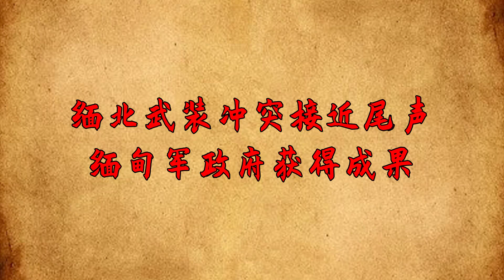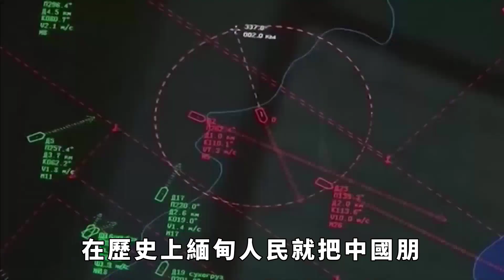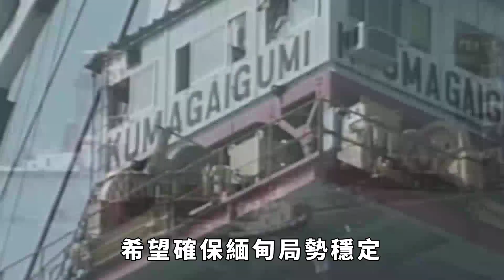緬甸一南一北，解放軍兩路人馬到位，緬軍政府，收到中方兩點要求【一鼎說】缅甸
自上個月底爆發的緬北武裝沖突已經接近尾聲，緬甸軍政府打擊緬北電信詐騙集團的行動也取得了明顯成效，但是在這個關鍵時刻，緬甸的局勢開始復雜化。緬北武裝沖突的影響開始出現外溢，西方媒體開始造謠稱中國要插手緬甸政局、幹涉緬甸內政，一些由西方國家支持的勢力也開始在緬甸活躍起來，企圖趁亂謀取利益。
對此，中方迅速在軍事和外交上作出反應。先說軍事上的，解放軍陸軍和海軍的兩路人馬，分別抵達中緬邊境和緬甸仰光。這一北一南的行動對當前緬甸局勢起到了震懾作用，既警告緬北的割據武裝不要狗急跳墻，做出危害中國邊境穩定和人員安全的事情，也向緬甸軍政府傳遞了明確信號。缅甸